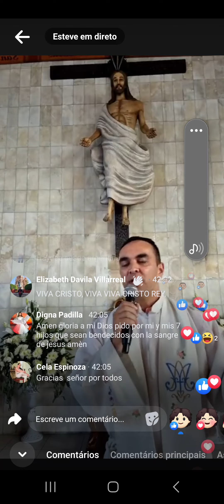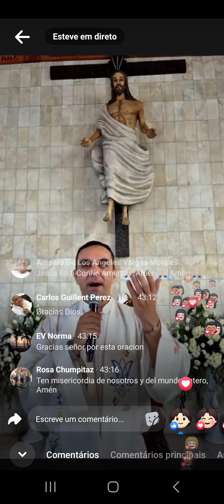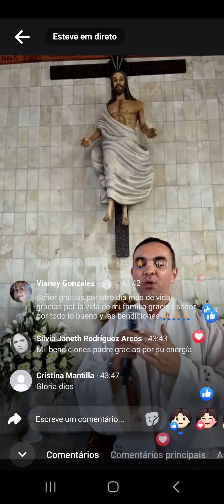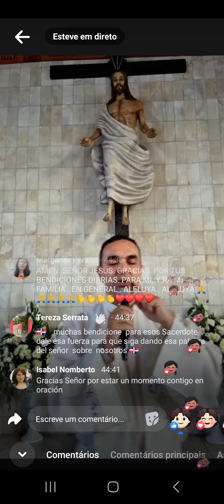El poderoso de Israel y Viva Cristo